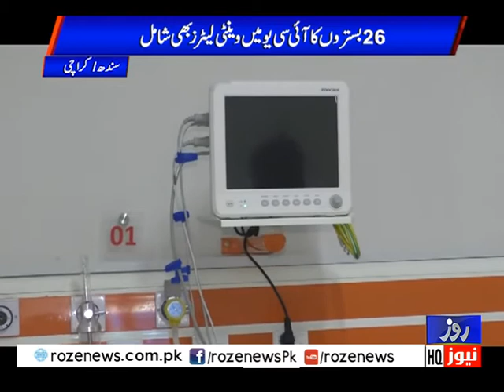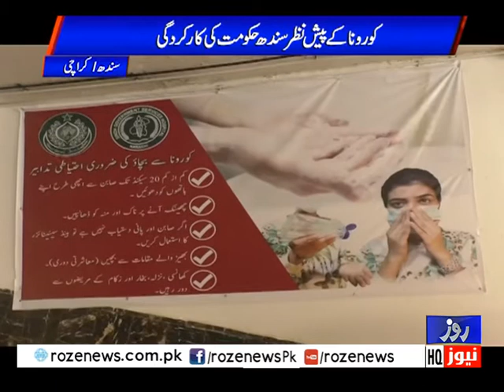Awam Or Sarkar | Liaqat Mughal | Karachi | 09 July 2020 | Full Program | Roze News